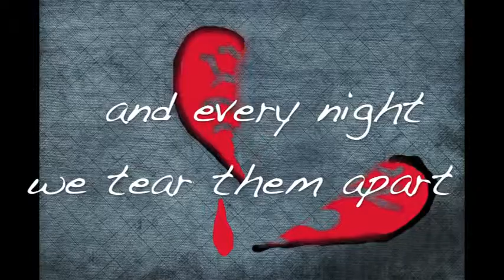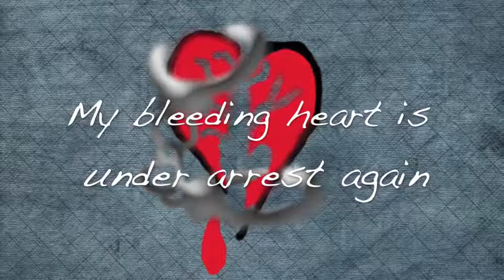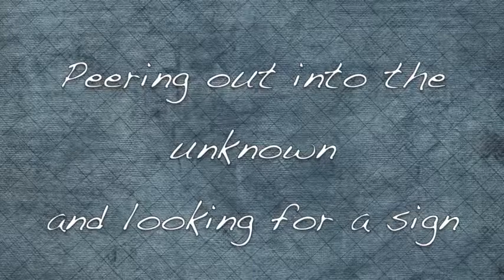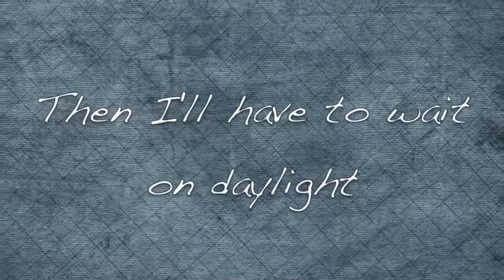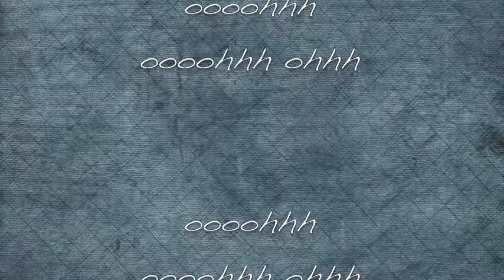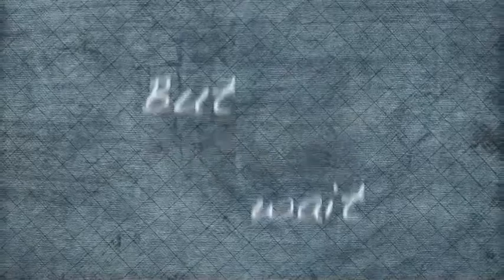Lyric Video Todd Carey "King of Cliche"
Lyric Video for Todd Carey's "King of Cliche"

From the album "Watching Waiting"